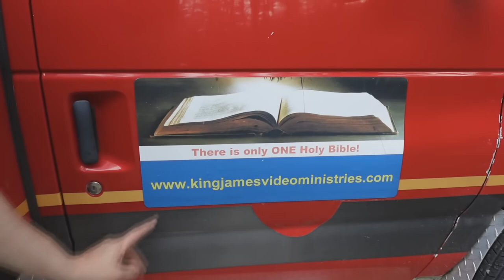Why Do Many Baptist Pastors Act Like Freemasons?